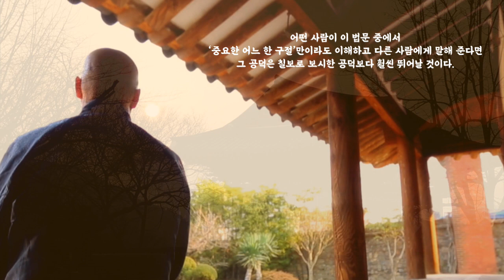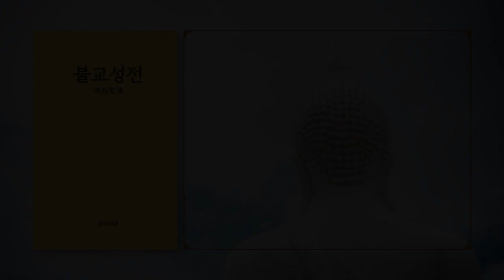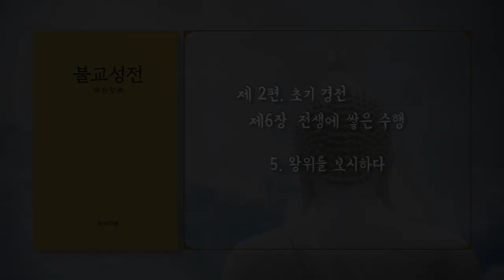불교성전 제36화 "왕위를 보시하다" 오디오북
셀수스조합 clesus.org 에서 더 많은 동영상을 받아볼 수 있습니다